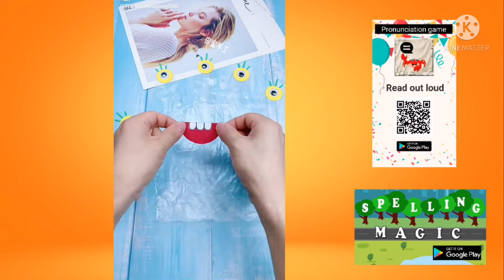Kindergarten art/ grade 6 art, creative and easy handcraft for kids.